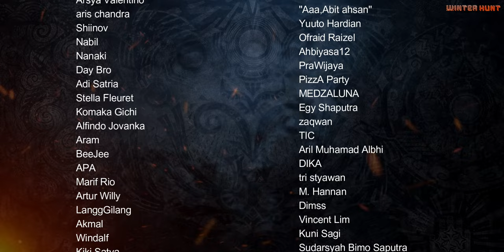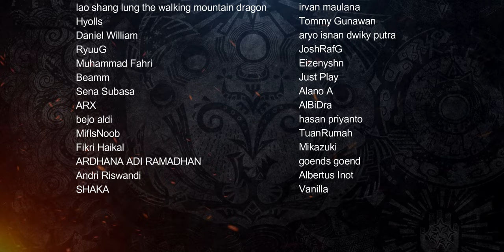Cerita NAMIELLE The Abyssal Dragon | MONSTER HUNTER LORE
Source :
モンスターハンター超生物学～モンスターvs生物のスペシャリスト～
Glyde Borealis